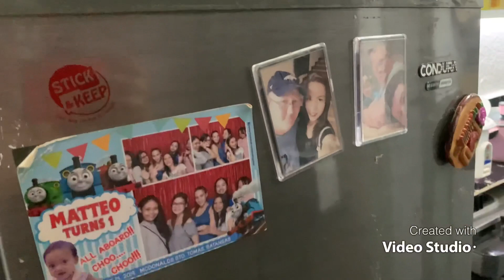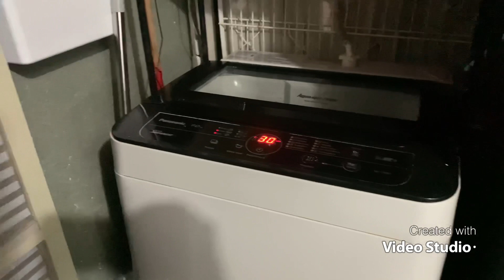Tiny Home kitchen area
Tiny Home - a proven that even you have small space u can still have a coffee area laundry area and pantry inside ur tiny kitchen  🥰